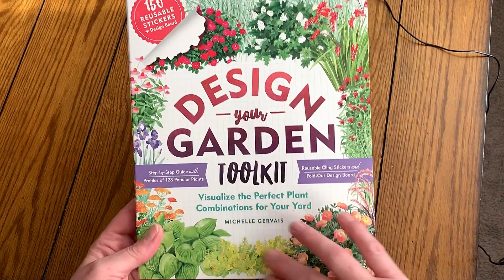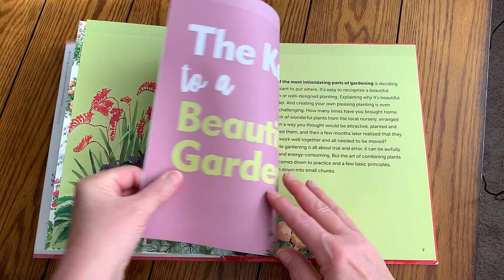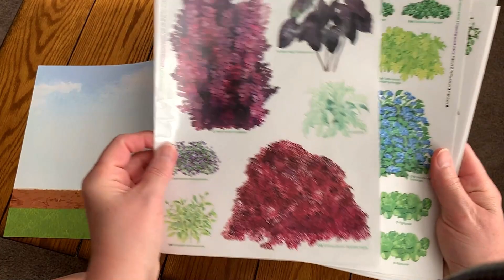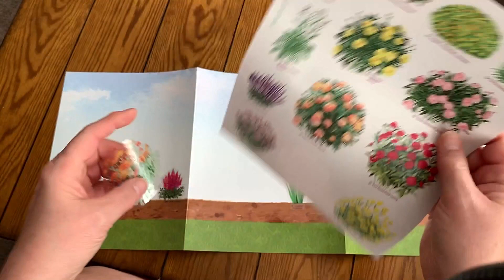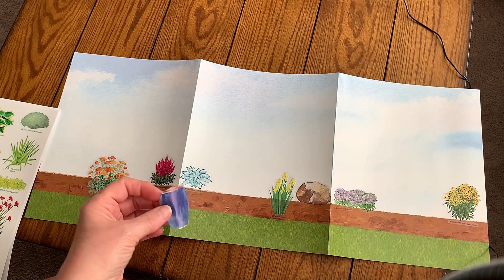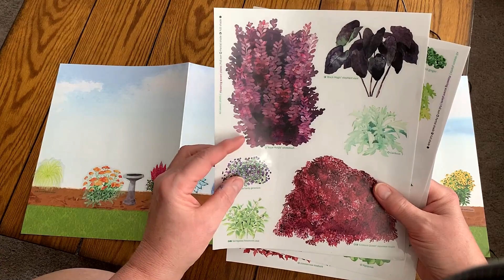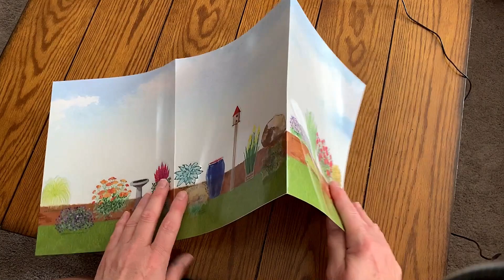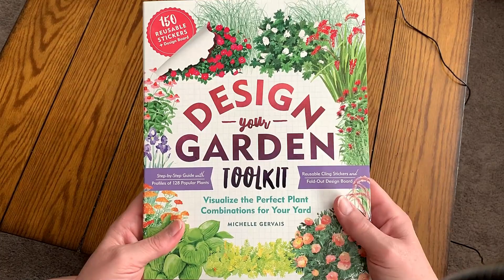ASMR Design a Garden with Me !!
Come design a garden with me ! This video is loaded with visuals and lots of tingles, tracing and triggers ! You will enjoy this craft , it is fun and enjoyable... But it is also educational about plant life!!
The Love and Support of my SuperFam .. is what makes this channel great !  So happy to have u in my life !!  Love u !!

❤️Write me @
SuperFly/Christine
32754